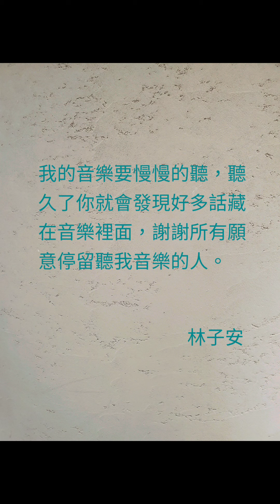2020/07/26《夏艷絕美音樂饗宴》天籟小提琴家 林子安 動人詮釋 [周深 - 大魚] violin cover ; 欲睹精彩 MV，請訂閱 林子安 YouTube 頻道。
☆ 林子安 Facebook 帳號 ：小提琴家林子安

2020/06/07 林子安 榮獲 TEDxNCU 邀請擔任主講者 [講題主旨:當你沒跨出第一步，你還是零分。]實乃街頭表演藝術家前所未有的殊榮，在演講中分享自己從事街頭表演，一路披荊斬棘，越挫越奮，不輕易和現實低頭和妥協的心路歷程，令人動容。

2020/10/09 林子安 x 李科穎 Meet Live Concert
☆購票請洽網路或 ibon售票系統 [年代售票] ☆已完售

〖關於林子安〗Violin Artist 林子安 音樂科班畢業，浸淫小提琴世界20個年頭，練就一身小提琴絕技，因不甘參與萬人演唱會，卻只能蟄伏於舞臺一隅，默默無名，因此脫離舒適圈，毅然決然走上街頭，闖出自己的名號！林子安立志將小提琴悠揚的樂音，從得進入國家音樂廳聆聽的「高門檻」，帶到尋常街頭巷陌，讓市井小民也能藉由傾聽小提琴的悠揚樂音，得到心情的舒緩及心靈的慰藉，同時也讓小提琴得以脫離「為上流階層達官貴人服務的樂器」的刻板印象，普及到社會上每個階層以及各個角落。
天籟小提琴家 林子安 以一曲「起風了」在大陸選秀節目 我是大明星，不僅讓評審折服，眾口交贊，也風靡對岸觀眾，以完勝的姿態一路挺進冠亞軍決戰，但在演奏評審指定曲〖Michael Jackson - Smooth Criminal〗，因e弦意外鬆掉，與冠軍失之交臂，令人扼腕，但 林子安 精彩絕倫的琴藝及謙沖自牧、不驕不餒的參賽態度，已擄獲彼岸千萬人心，卓越不凡的表現令人激賞。
        林子安 細膩獨到的詮釋手法及精湛的演奏技巧，擅長將柔腸百轉的心境，表現得淋漓盡致，令人動容。 小提琴動人的弦樂，時而低迴，時而激昂，林子安過人詮釋詞曲的能力及豐富的演奏層次，將每首歌的意境表露無遺。
        林子安 巧手撥弄拉奏彷彿具有魔力的琴弦，不論是任何曲風或音樂類型，信手撚來皆游刃有餘，林子安天資聰穎，博聞強記，在悉心聆聽後，不管任何曲目只要在腦中盤旋數遍，毋須看譜，即能復刻重現，並加以改編潤飾，賦予原曲新的風貌。林子安 不僅為孩童勾勒出心中的快樂天堂，也慰藉了成人在現實及工作傾軋下的疲憊心房，同時也療癒及填補了在愛情修羅場上每段無緣戀曲嘎然而止，難以言喻的錐心之痛及殘破心室的百孔千瘡，進而得到感情的昇華與救贖。
        從小提琴家 林子安 靈動手指宣洩而下的動人音符，直指人心，令人久久不能自已。林子安 純熟演奏技巧和豐富肢體語言，不僅讓信義區香堤大道廣場，充滿異國風情的浪漫，小提琴悠揚的樂音，也吸引了熙來攘往的人群，忍不住停下腳步駐足聆聽，林子安 獨樹一幟精彩絕倫的表演，也常讓外國友人歎為觀止，忍不住隨著小提琴悠揚琴音翩翩起舞！小提琴家林子安 跨越國界無遠弗屆的魅力可見一斑！